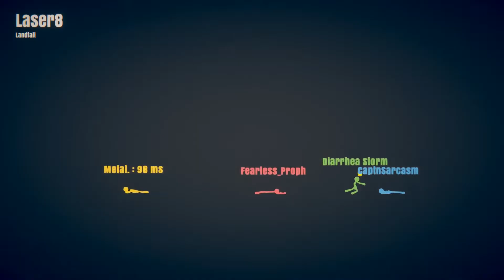Incredible Shots and Betrayals (First Time Playing Part 2) | Stick Fight: The Game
Pop in and chat. Join in on the fun. Meet new people. We always welcome new Crew Mates!

If you'd like to see more, subscribe to my channel for future uploads and hit that notification bell to receive an alert when a new video gets uploaded or when I go LIVE!